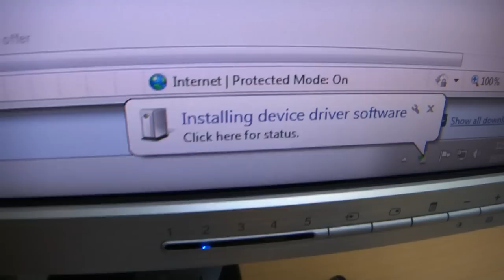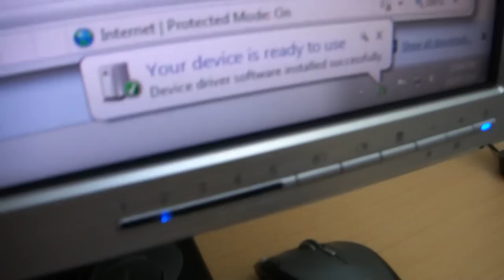Mbox2 teardown / disassembly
After the USB port on this Mbox 2 broke, it was time for some surgery rather than the 2 week+ wait for them to fix it. This is what went down.